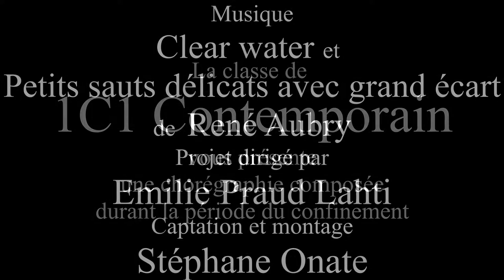classe de 1C1 contemporain